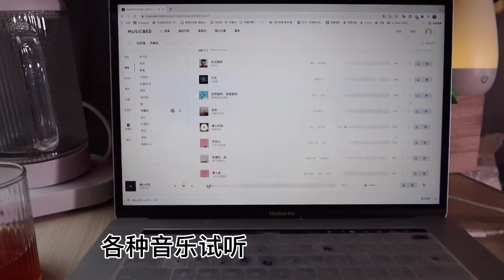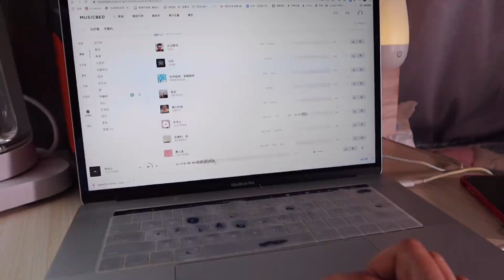1496集：小微睡面包车里被冷醒，出发奉节县买电热毯，下雨天躲桥下也惬意，自改房车穷游也开心